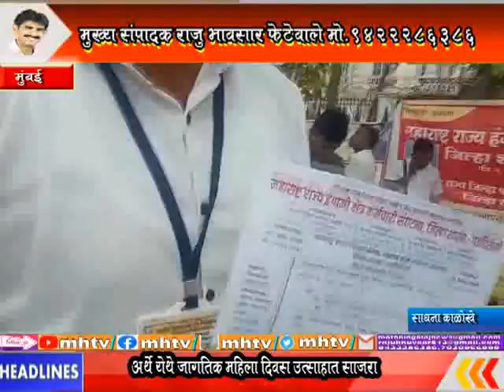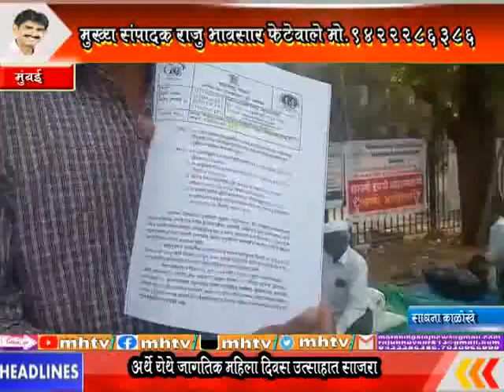MhTvNews 10 03 2022 प्रलंबित मागण्यांसाठी आझाद मैदानावर आरोग्य कर्मचारी संघटनेचे आंदोलन 6